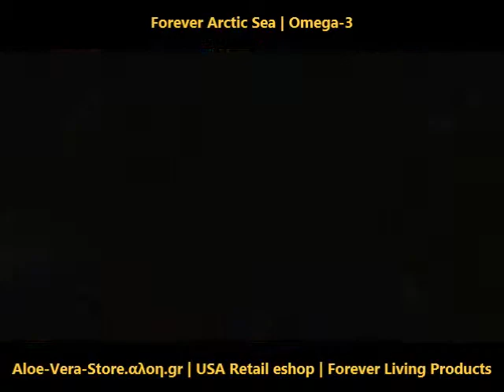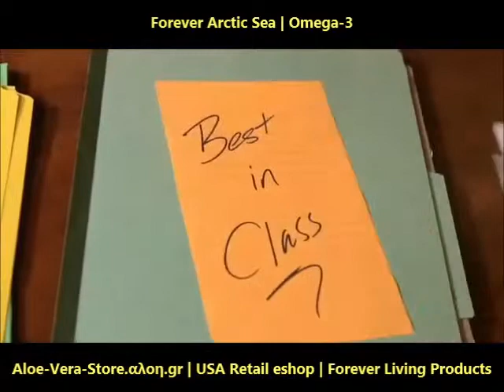Forever Arctic Sea | Omega-3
Forever Arctic Sea is a unique blend, exclusive from Forever Living, that provides the extra DHA we need per day, in order to create balance between DHA and EPA, i.e. nutritionally balanced diet, for optimal health and wellness.
    Custom Omega-3 ratio to mimic a diet rich in seafood.
    All-natural citrus flavor for a pleasant aroma and minimal fishy flavor.
    Ocean friendly and responsibly sourced.
    Pure source of EPA and DHA.